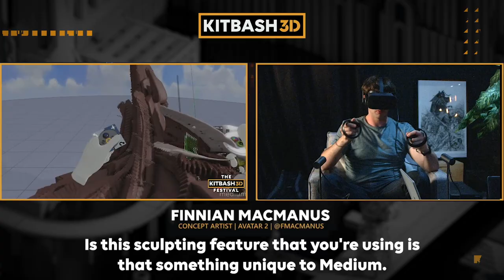Sculpting in Medium | Finnian MacManus Insights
Finnian MacManus (Avatar Sequels, Pacific Rim 2) demonstrates the stamping tool in Medium while using the KitBash3d kits during the KB3DFest!